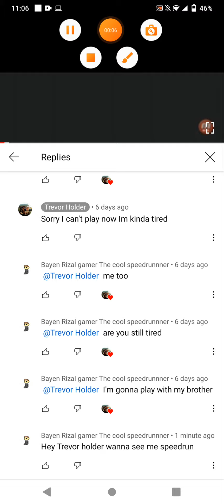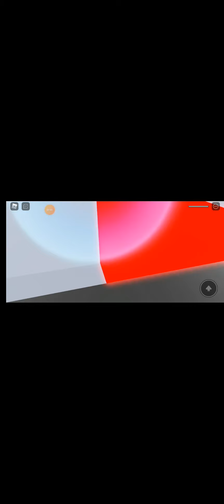hey Trevor holder wanna see me speedrun